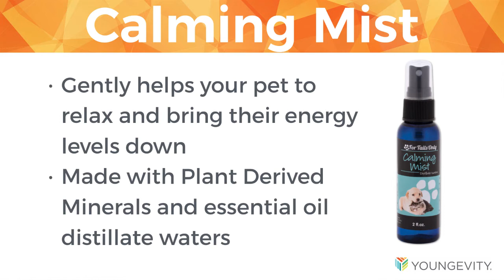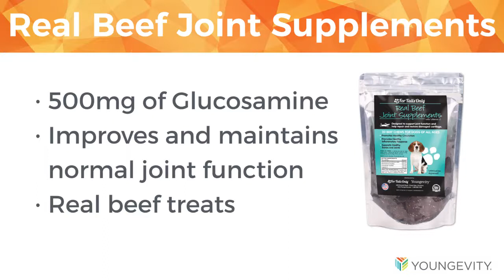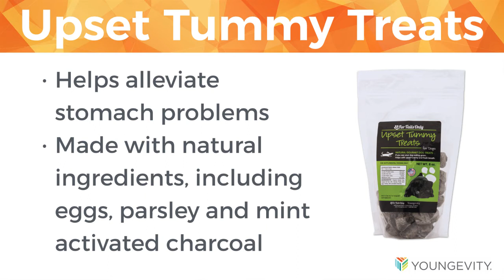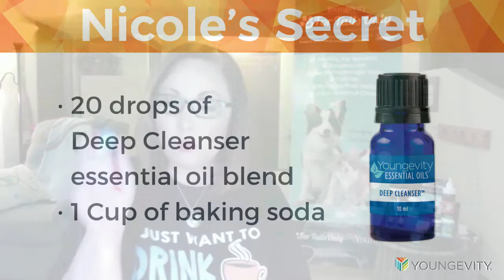Give Your Pets The Best with Nicole Warren